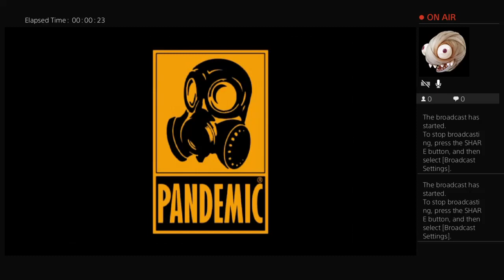DESTROY ALL HUMANS!